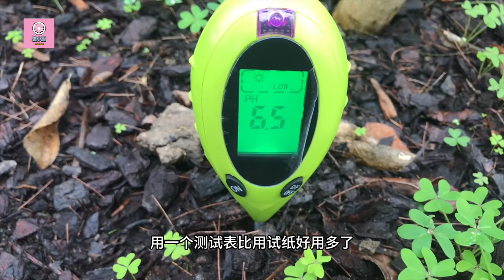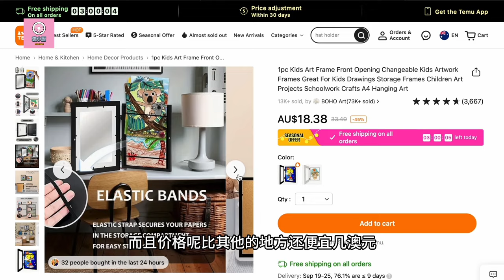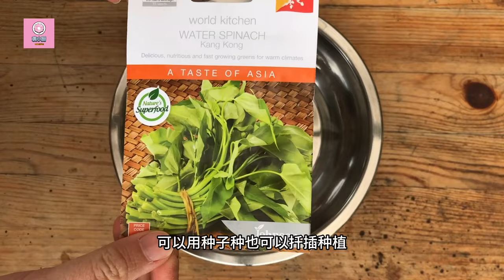【种植106】20种可以种在花盆里的蔬果 | 20 kinds of vegetables and fruits that can grow in pots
家庭园艺种植，当然首先要，适合家庭。很多家里没有院子，但是也不影响一颗爱园艺、爱种菜、爱田园生活的热诚！今天爱种菜的袭小厨，就来分享20种，她种过的可以在花盆里种的蔬菜水果，不但没有院子也能种，有的连没有阳台都能在室内客厅里种植。同时，袭小厨还会把她种这些蔬菜水果的种植经验教训，以及盆栽种植技巧（如屋里种西红柿怎么只开花不结果，人工授粉的方法等）一一分享给大家。
章节目录：
前言：00:00
Temu好物分享：00:35
辣椒：03:54
青椒甜椒：05:03
中国芹菜：05:42
韭菜：06:19
樱桃萝卜：06:46
草莓：07:12
黑莓：07:51
番茄：08:33
丝瓜：09:30
香菜：10:03
罗勒：10:26
空心菜：11:07
木耳菜：11:44
小葱：12:30
薄荷：12:53
迷迭香：13:11
百里香：13:42
生菜：13:58
苋菜：14:13
生姜：14:29

或在Temu App上搜索【dkc6343】享受折上7折（新用户专属）

✅ 所有订单免费送货上门
✅ 90天内无理由退换
✅ 支持AfterPay
本支视频中提到的temu好物

1pc 3 In 1 Soil PH Meter Sensor Meter, Water Monitor Hydrometer Plant Moisture Meter For Gardening Farming Indoor Outdoor Use AU$6.19💰

2 Packs, 8 Inch Plant Pots, Planters For Indoor Plants With Drainage Holes, Modern Decorative Flower Pots For All House Plants, Flowers, White, Creative Pots, Super Beautiful Flower Pot, Indoor Outdoor Home Decor Garden Patio AU$21.79💰

1/2pcs, New Weeding Artifact Uprooting Weeding Tool, Premium Manganese Steel Forged Weed Puller 4 Teeth Dual Purpose Weeder, High Strength Hand Remover Tool For Garden AU$8.79💰

1pc Handmade Bohemian Hat Rack - Multi-Layer Wall Hanging Storage for Hats and Tassels AU$3.49💰

1pc Kids Art Frame Front Opening Changeable Kids Artwork Frames Great For Kids Drawings Storage Frames Children Art Projects Schoolwork Crafts A4 Hanging Art AU$18.39💰

50pcs Natural Dried Pampas Grass Bouquet ,Boho Home Decor Bouquet, Phragmites Dried Flowers, Bouquet For Wedding Floral Arrangements Home Decorations AU$11.99💰

1pc Room Decor Memory Foam Bath Rug, Cobblestone Embossed Bathroom Mat, Rapid Water Absorbent And Washable Bath Rugs, Non-Slip Soft Comfortable Carpet For Shower Room, Bathroom Accessories AU$5.29💰

8pcs, Mini Ketchup Bottles, Condiment Squeeze Bottle, Plastic Portable Containers Bottle For Adults Office Lunchbox Picnic, Squeeze Bottles For Oil Soy Sauce Honey Salad Dressing, 25ml/0.87oz AU$3.99💰

1pc Rabbit Cartoon Desktop Storage Box - Transparent Small Drawer Desk Organizer with Decorative Handle for Stationery and Pens AU$7.09💰

1pc Portable Double Layer Jewelry Storage Box - Korean Version - Organize Earrings, Necklaces, and Rings - PU Leather Desktop Organizer AU$8.89💰

1pc Document Bag With Lock, 3-Layer File Storage Case With Water-Resistant Zipper, Document Safe Portable Travel Home Organizer Bag For Laptop, Files, Certificates AU$20.99💰

1pc Multifunctional Tissue Box with Remote Control - Organize Your Desktop with Draw Paper Storage and Sundries Rack Desk Storage Organization AU$8.49💰

1pc Super Absorbent Coffee Mat, Large Absorbent Draining Mat, Dish Drying Mat, Quick Dry Bathroom Drain Pad, Home Kitchen Supplies AU$7.49💰

【种植87】韭菜这样移栽、分根，最有效的除虫（韭蛆），越种越多，越长越好 ｜韭菜种植技巧 Divide Chinese garlic chives，chives more and better

【种植86】辣椒种植全攻略：催芽育苗，剪枝、施肥、越冬修剪、种植耐寒分区，做到这几点一定大丰收！How to grow chilli / pepper

【种植56】生姜种植 催芽与栽种（2种催芽方法） How to grow ginger germination and planting

【种植85】生姜種植，全过程的经验分享：催芽、栽种、追肥、培土、浇水、季节、收获，在盆里就能种的姜 How to grow ginger in pot

【种植76】 西红柿的套种间种：9种和西红柿互利互惠的好朋友植物，4类千万不要种在西红柿旁边植物 Interplanting tomatoes

【种植60】 西红柿/番茄种植之 剪枝和扦插 ｜简单三步完成修剪，剪下的枝不要扔，这样做一棵变成很多棵Growing tomatoes How to prune tomatoes